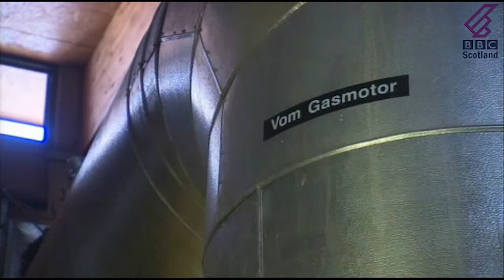Güssing International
some scenes from reports about Güssing, the small austrian twon near the hungarian border, which is now worldwide leading in the demonstrated technologies.